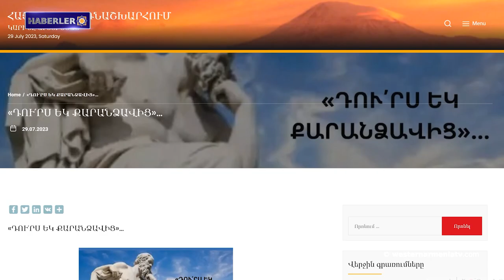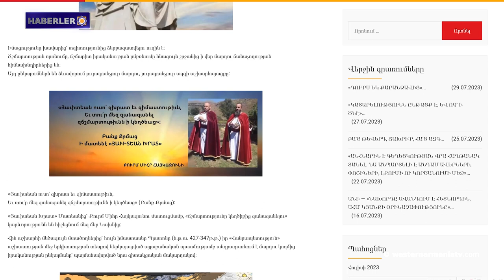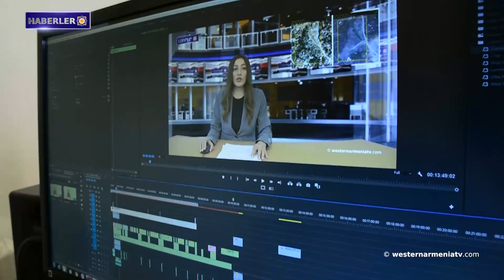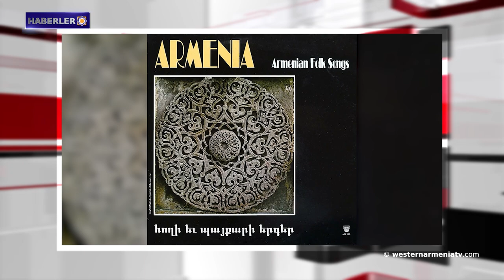Ermeni milletinin haklarını tesis etmenin temel stratejik unsuru olarak yerlilik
1- Ermeni milletinin haklarını tesis etmenin temel stratejik unsuru olarak yerlilik
2- Batı Ermenistan'ın evlatları: Gevorg Hacyan
3- Batı Ermenistan Ermenileri sorunu üzerine
4- Ermenistan Cumhuriyeti Dışişleri Bakanlığı: Kızılhaç koruması altındaki bir Artsakh sakininin Azerbaycan tarafından kaçırılması bir savaş suçudur.
5- ABD kongre üyeleri, Artsakh'ta yaratılan "kasıtlı ve hesaplı" krizi çözmek için acil adımlar atılması çağrısında bulundu.
6- "MAĞARADAN ÇIKIN"...
7- Batı Ermenistan televizyonu “westernarmeniatv”yi destekleyelim

BANQUE DU BÉNÉFICIAIRE : 18206
SWIFT : AGRIFRPP882
IBAN : FR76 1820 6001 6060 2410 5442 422
BÉNÉFICIAIRE : Assemblée des Arméniens (AAAO)
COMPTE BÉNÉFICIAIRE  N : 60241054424